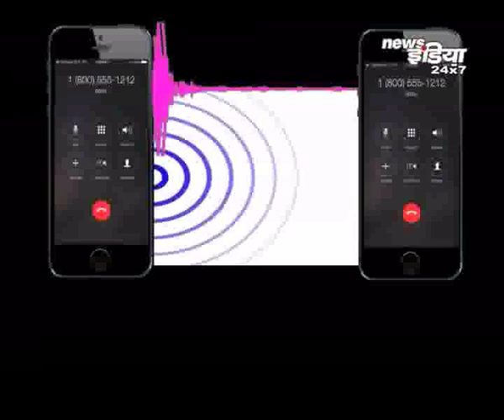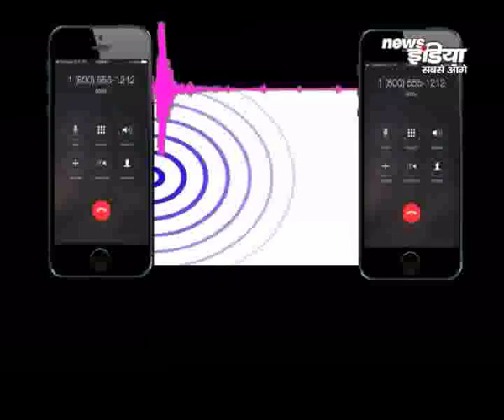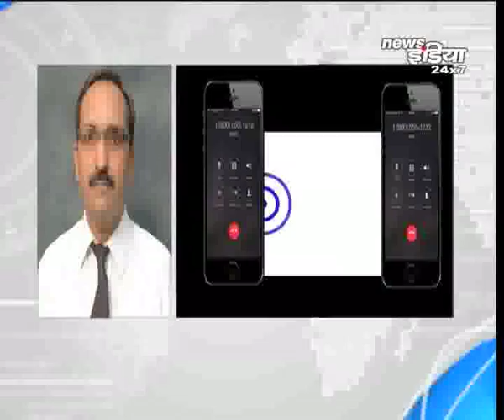GST के क्या है फायदे और नुकसान ... देखे और अपनी राय दे !!!